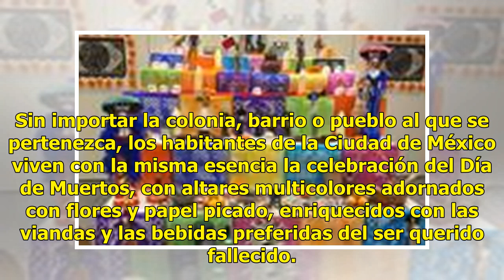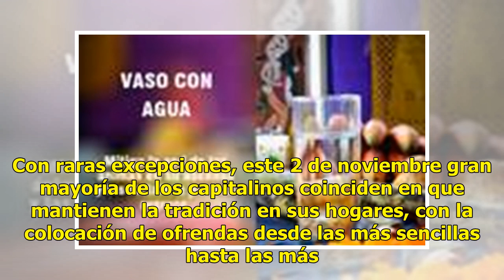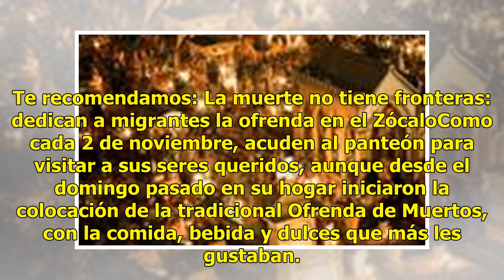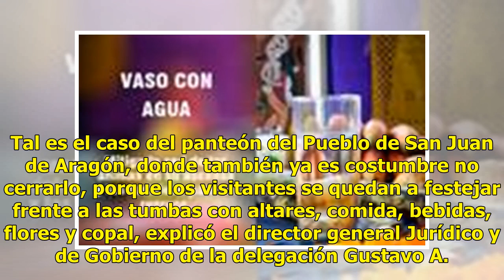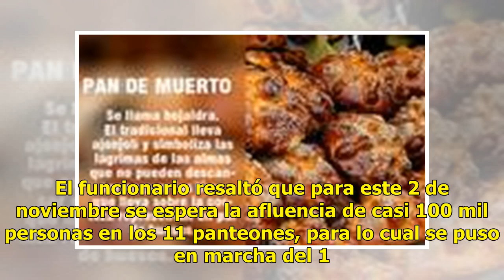¿Cómo se celebra el Día de Muertos?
Sin importar la colonia, barrio o pueblo al que se pertenezca, los habitantes de la Ciudad de México viven con la misma esencia la celebración del Día de Muertos, con altares multicolores adornados con flores y papel picado, enriquecidos con las viandas y las bebidas preferidas del ser querido falle...